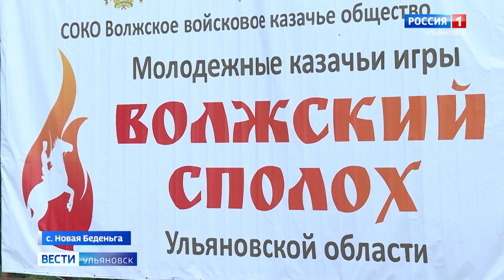В Ульяновском районе завершились молодежные казачьи игры.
"Волжский сполох" - проект ежегодный, но из-за пандемии была двухлетняя пауза. Теперь фестиваль вновь объединяет поколения и собирает сотни участников.